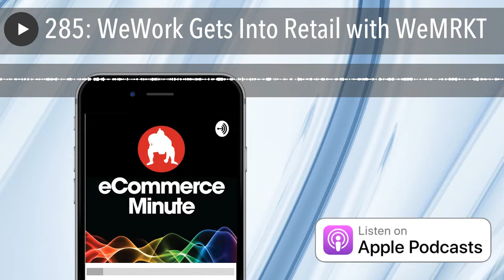285: WeWork Gets Into Retail with WeMRKT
Co-working giant WeWork is getting into retail, with the launch of WeMRKET a “modern retail space” that will be piloted at WeWork 205 Hudson in New York City.